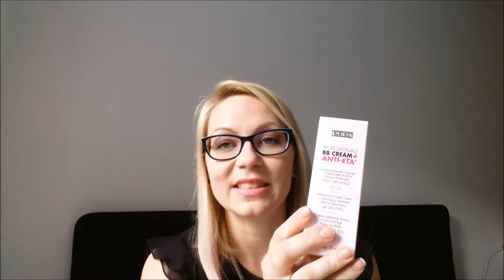nákupy za máj//pupa, milani, estyle...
wow je 1.6. a mne sa podarilo natočiť video za máj :)
Nebolo veľa noviniek, ale z niektorých som vážne nadšená